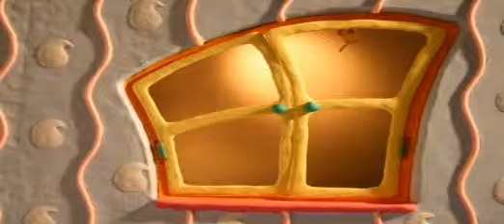AVSEQ01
Sami & Termeh animatio